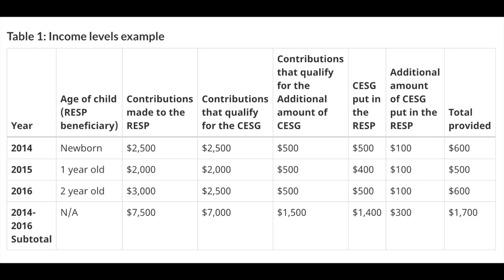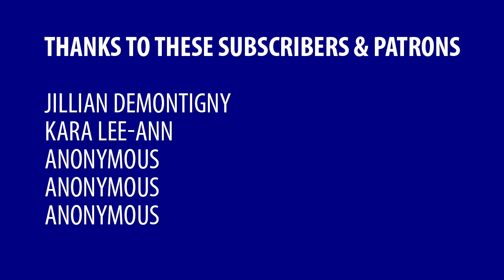Tax breaks don’t help the poor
Tax breaks, top ups, matching funds—none of them help poor people because they all require poor people first spending money they don’t have.